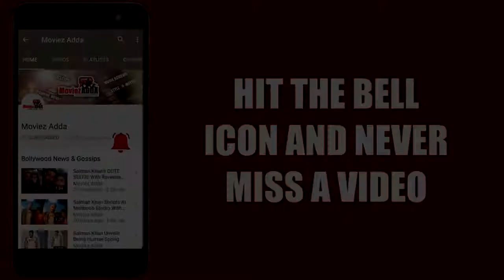Baahubali 2 Cast Who Entered Bollywood Movies